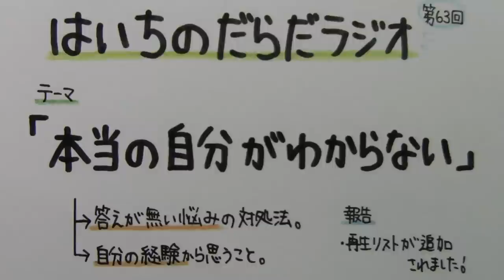【はいちのだらだラジオ】 第６３回 － 本当の自分がわからない